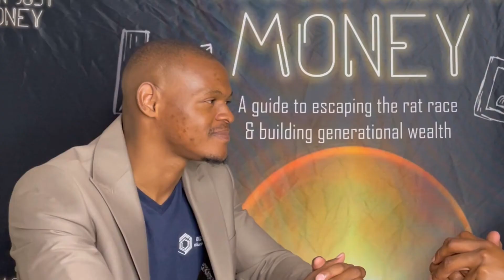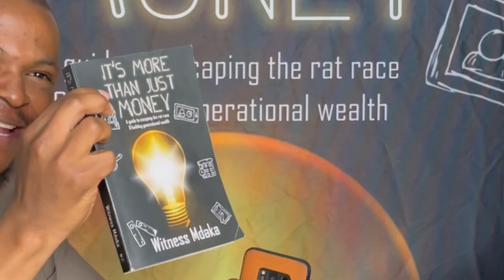EPISODE 01| Lebogang Lebepe on Property Investing, Entrepreneurship, and Opportunities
I am Witness Mdaka, let's talk about Business, Property and Shares.